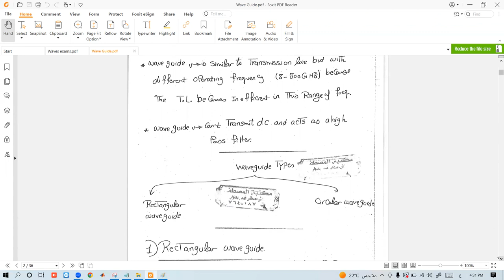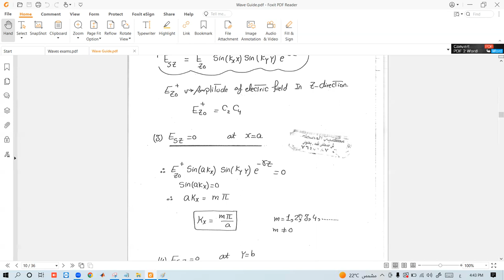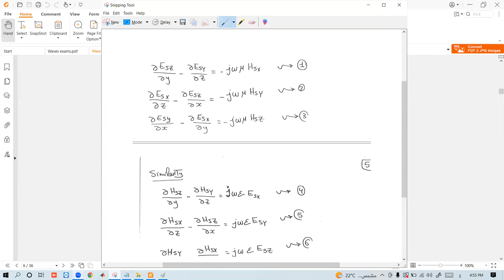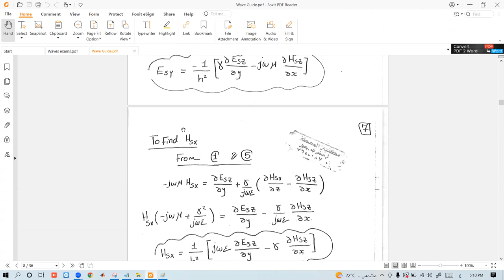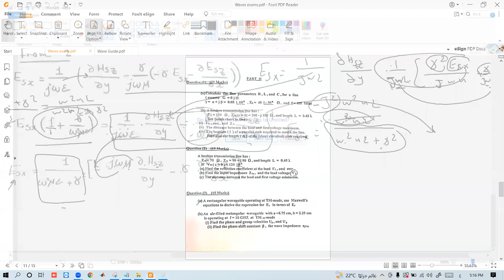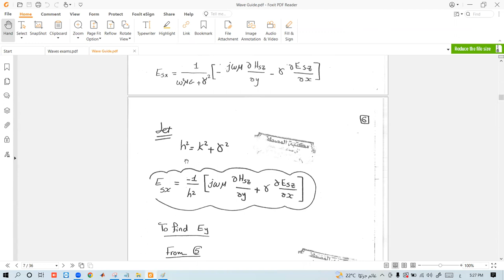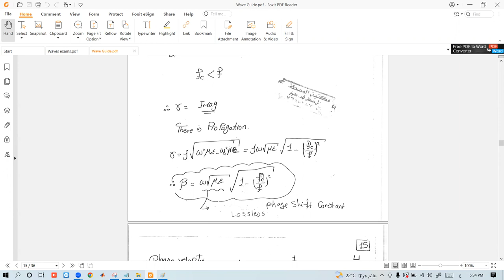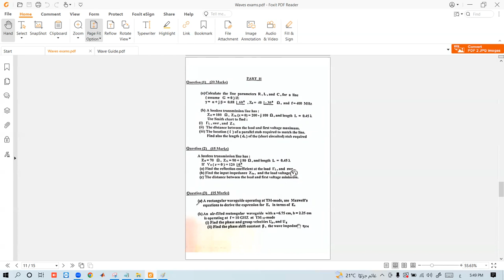rectangular wave guide part 1